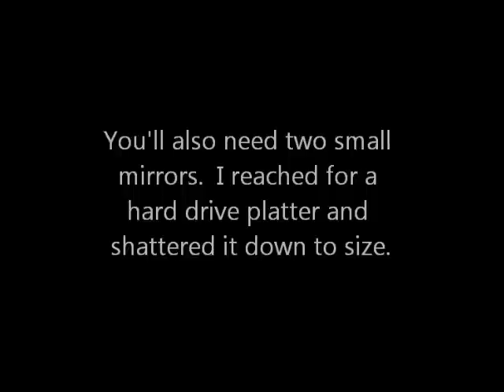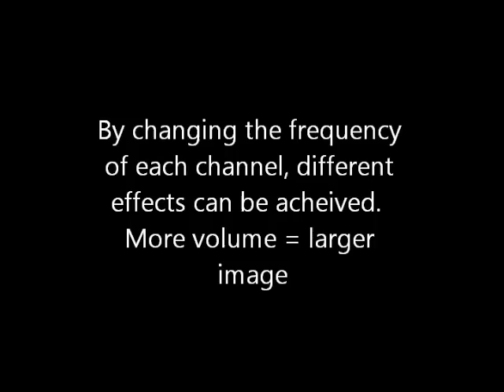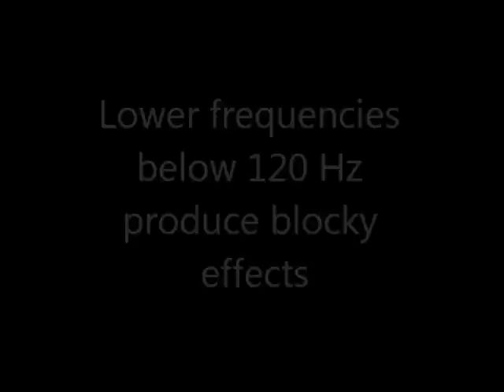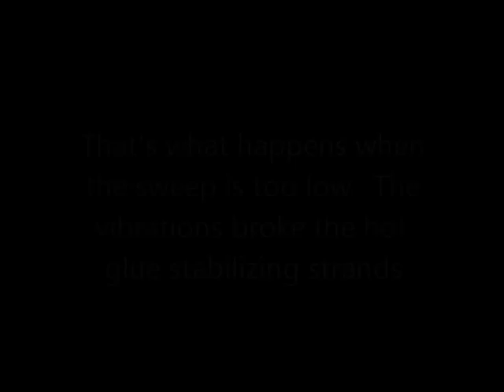DIY Laser Show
I wanted to build myself a laser galvanometer to experiment with, but didn't want to spend money on a professional system.  After watching various videos on the internet, I came up with this device.  I cobbled it together out of some legos, a hard drive, an Air Hogs RC helicopter, an audio jack, and an inexpensive laser.